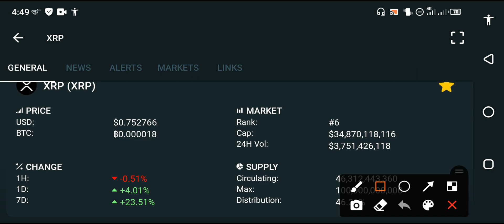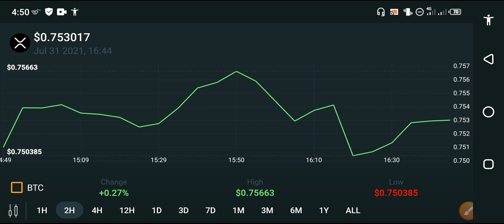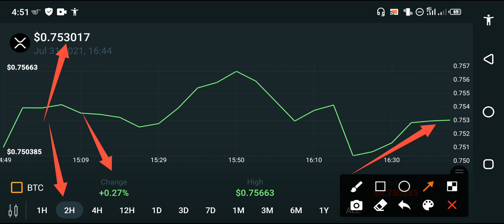XRP Holders Message! || XRP price prediction || XRP News